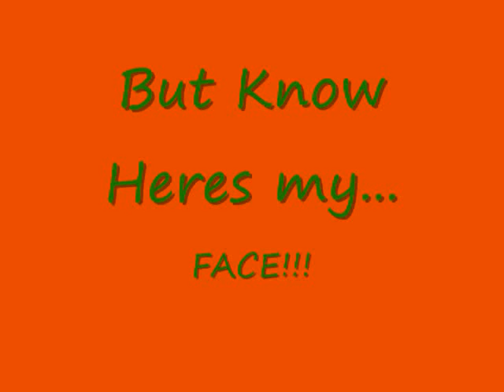My Face!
What do i Really look like? Now you Know!